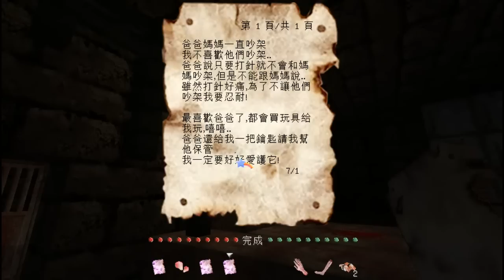流星&星隕『死びとの恋わずらい』EP2女鬼驚魂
嘿!大家好我是流星~
這次兩位膽小鬼又來實況囉~
╠ 簡略介紹 ╣
哇阿阿阿阿
恐怖的真的來了...
一共被嚇兩次QAQ
天阿~不過終於只剩頭了.
╠ 地圖資訊 ╣
作者:27                版本:1.8
╠ 遊戲資訊 ╣
版本:1.8     資源包:V2.1 Unfailing love 256x256 Pack
人員:流星&HiHi
拍片程式:Bandicam
後製程式:威力導演12
╠ 最後留言 ╣
RC粉絲群:25722683
如果喜歡我的影片可以點下喜歡，
要隨時知道我的最新動態可以點下訂閱唷~